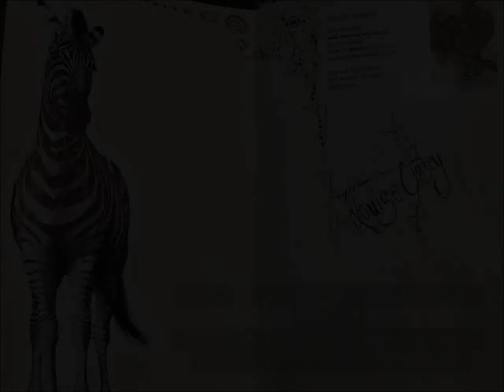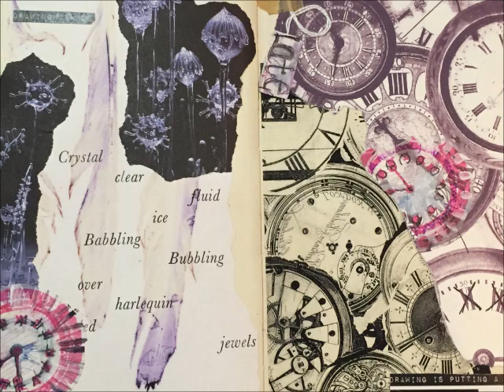Sketchbook circle 2015 Louise Clazey and Douglas Anderson